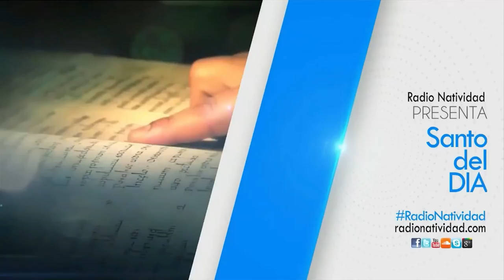SANTO DEL DÍA Miércoles, (15/12/2021) Fr. Juan Duque, OdM